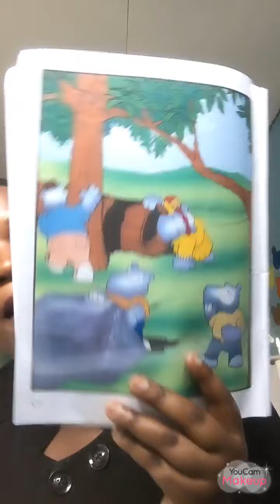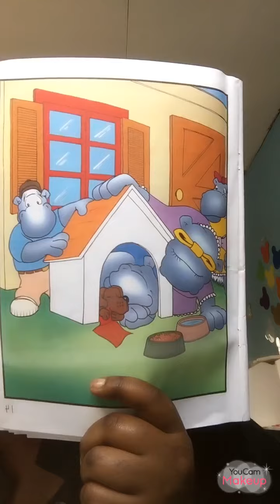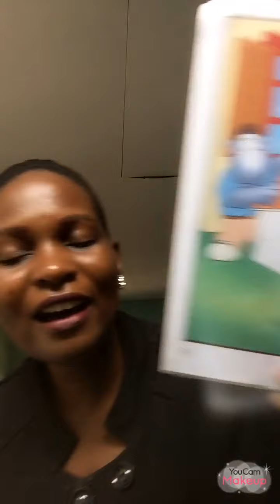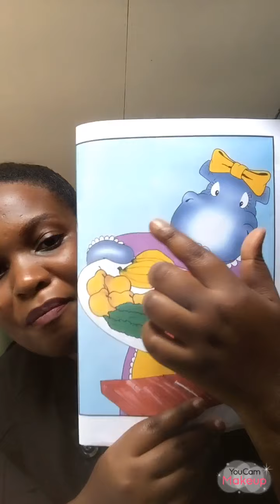Humphrey Hippopotamus’s story day 2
Story time with Miss Esther